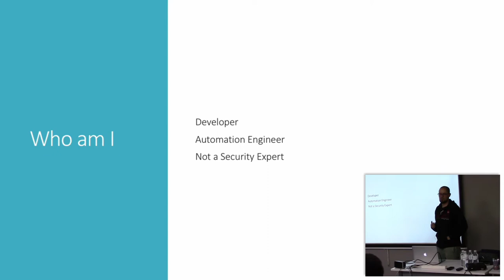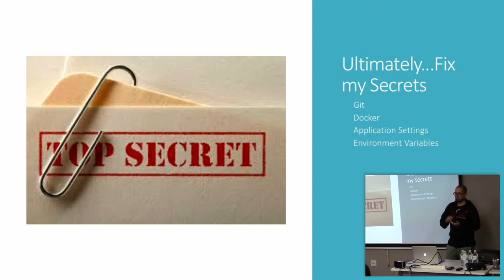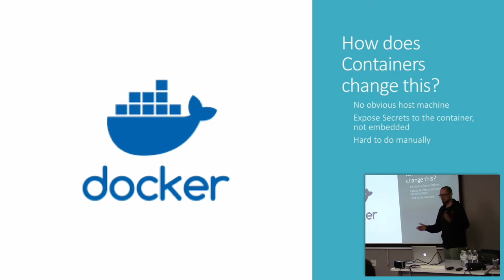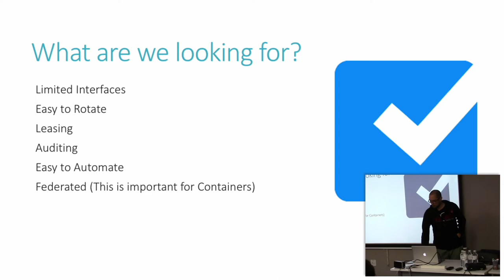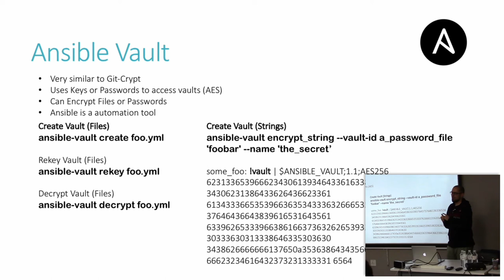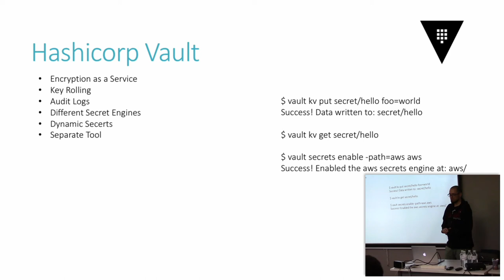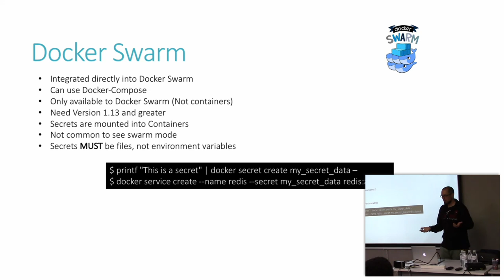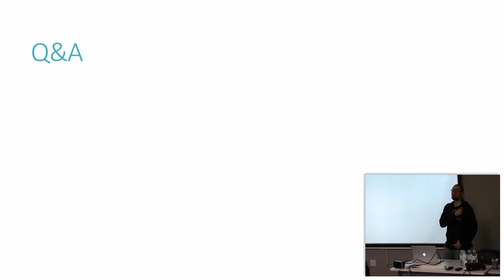How to Keep Secrets - Steven Carter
Secret management is often a underappreciated problem in Development work, usually managed through manual and archaic processes established with the installation of the environment. However with the current trends of containerized solutions and orchestration tools, the ability to share secrets has become a interesting problem. How secrets are kept has been evolving with the containerized solutions and as such some of the more traditional approaches no longer apply. Distributed environments often require special attention and sometimes creative solutions in order to share secrets between applications that often will not have a physical location.

After I spent the last couple of months dealing with secrets in such environments I have made some insights and would like to share them with the wider community. The talk will start with some of the simple solutions that can be implemented in any project and can be considered technology neutral. I will also give a tour of the different tools available for managing secrets such as built in solutions and third party vaults. I also will discuss the different scenarios that exist in a containerized environment and what can be the impact of leaking secrets.

Having some knowledge of Docker, Swarm and Kubernetes would be helpful, but not essential. In addition having an understanding of security standards would also provide some benefit, but is not a requirement.

This talk was recorded at the Docker Johannesburg meetup group on the 7 June 2018.